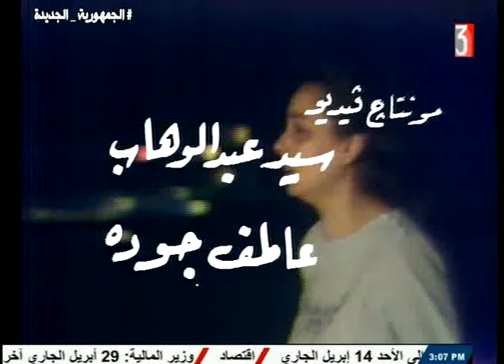مسلسل الهويس الحلقه العاشره